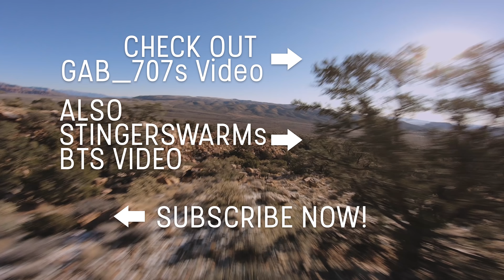There Are No Better Mornings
What do ya do, when its just snowed in vegas, and its going to be a perfectly still day the next morning? Wake up at sunrise and hit some rocks!

This time around we have special guest Kevin Dougherty aka StingerSwarm as well as good buddy Gabriel Kocher (Gab_707)

You should go and checkout the behind the scenes edit that Kevin did, its really cool to hear about the adventure from his perspective

Song: Eyes of the Shore - Washed Away

Setup:
Project399 Super G+
6145 Azure Power Propeller
Prototype 1500kv Motors
Hobbywing G2 4:1 ESC
Hobbywing G2 FC
TBS Crossfire RX and Fullsize TX Control
TBS Unify HV 5.8ghz Video
Fatshark HDO w/ Rapidfire
Spektrum DX9
Pyrodrone 1600mah 6s
TrueRC X2-Air Antenna
TrueRC Axii VTX Antenna
Gopro Hero 7, 4k 30fps